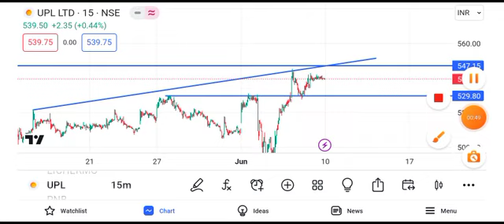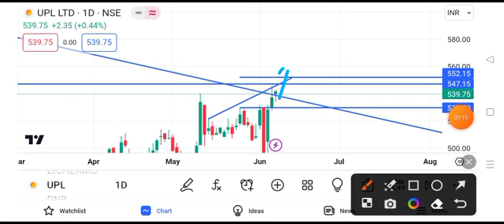UPL share price target tomorrow | UPL share latest news today